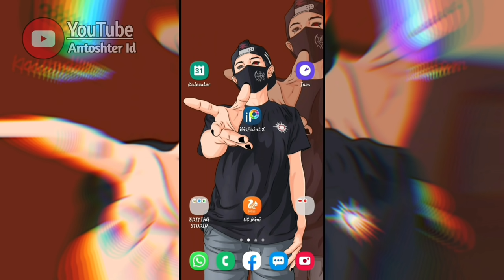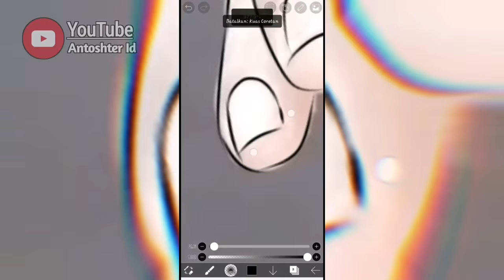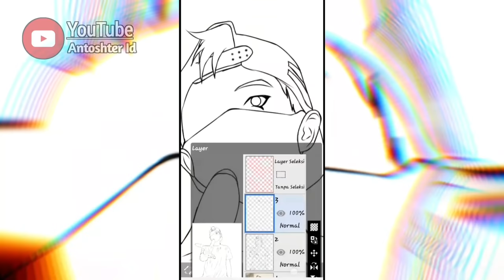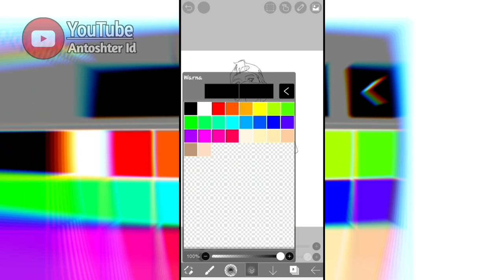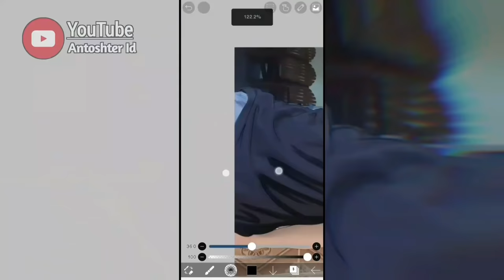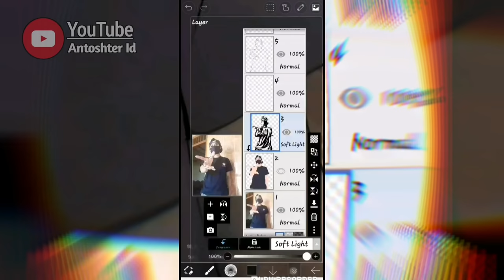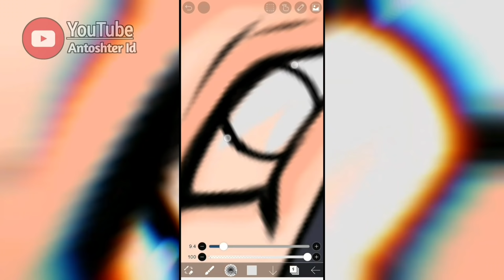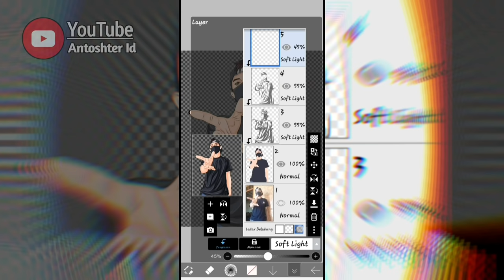Tutorial Mudah Menggambar di Ibis Paint X untuk pemula || Super Gampang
Tutorial Mudah Menggambar Kartun di Ibis Paint X
Kali ini saya membagikan cara menggambar kartun menggunakan aplikasi editing via android khususnya di Ibis Paint X
-aplikasi=
Silahkan tinggalkan komentar tentang seputar tutorial ini atau request tutorial lainnya.
Terima kasih atas kunjungannya.